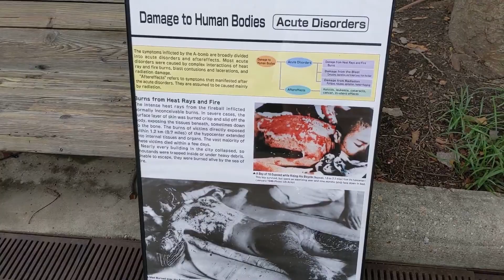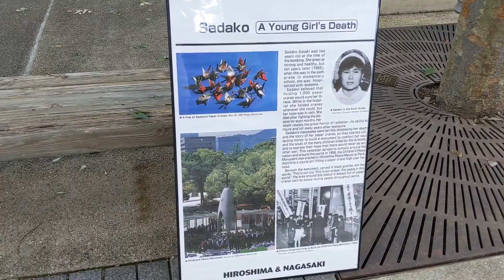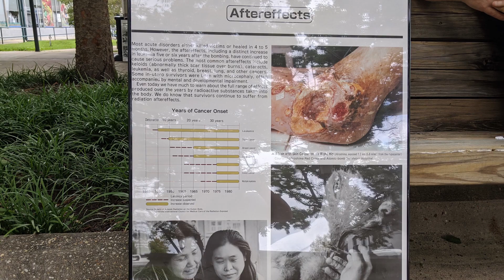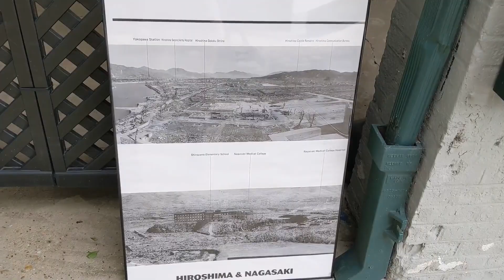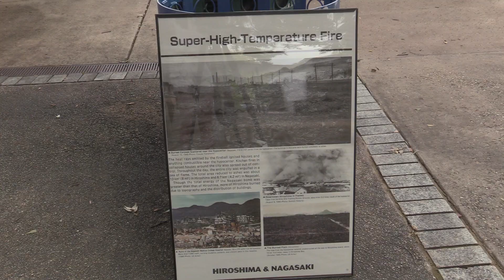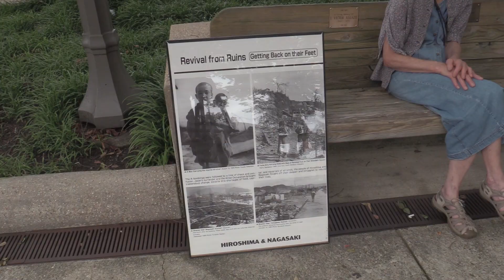Anti-Nuclear Demonstration in Roosevelt Center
The Prince George's County Peace and Justice Coalition hosted a demonstration in Roosevelt Center to commemorate the 75th anniversary of the Hiroshima and Nagasaki bombings. A set of posters detailed the attrocities caused by the attacks. Members sitting next to the posters explained why it is important to remember these bombings and to use this as a cautionary tale against the devastation of nuclear weapons and war.